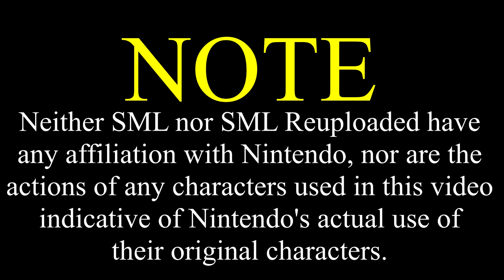SML Movie: Jeffy's Fidget Spinner [REUPLOADED]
Original Description: Mario buys Jeffy a fidget spinner so he will sop being annoying!